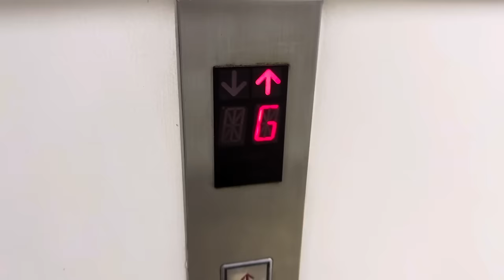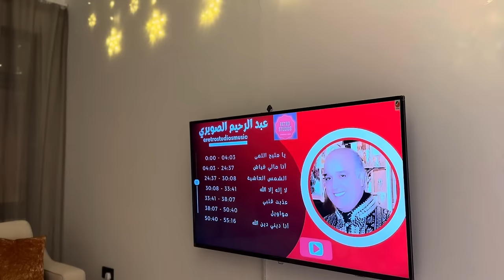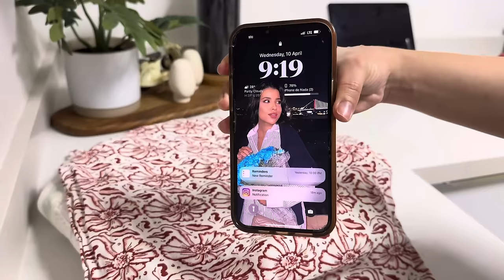Eid vlog✨| 🇲🇦🇧🇭فلوغ عيد الفطر 🌙2024 فالبحرين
تمنى ان الفيديو عجبكم و لاتنسوا تشتركوا عندي في مواقع التواصل الاجتماعي ❤️